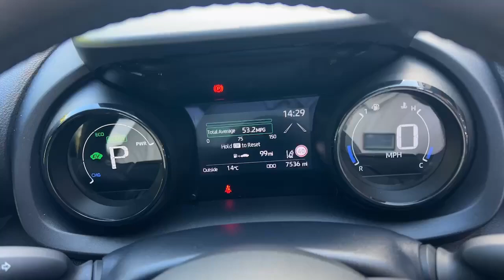BD21RWF TOYOTA YARIS DYNAMIC BRONZE 2021, TOYOTA BURROWS WORKSOP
2021 TOYOTA YARIS DYNAMIC HATCHBACK PETROL/ELECTRIC, in BRONZE